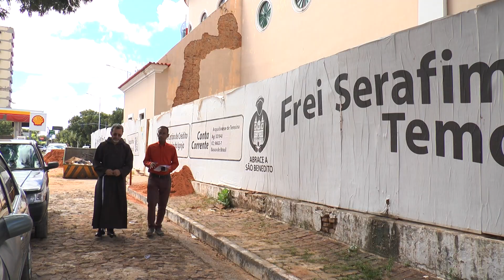Campanha busca doações para reabrir Igreja São Benedito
Três meses após o lançamento, a campanha “Abrace a São Benedito” ainda não atingiu sua meta, que é arrecadar recursos para conclusão da reforma da igreja. Até o momento, apenas 1% do valor necessário para a obra foi arrecadado. Paralisada desde 2016, a obra de reforma do templo, um dos mais tradicionais da cidade, exige aplicação de recursos da ordem de R$ 1 milhão. Voluntários entraram na campanha junto à população.